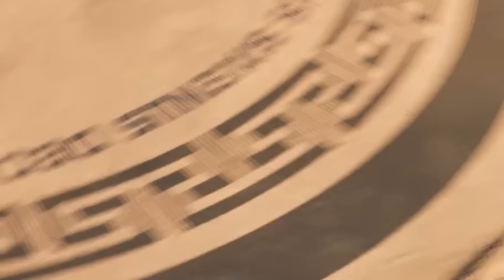UNE DROITE QUI LAISSERA DES SEQUELLES ( À MOURIR DE RIRE )